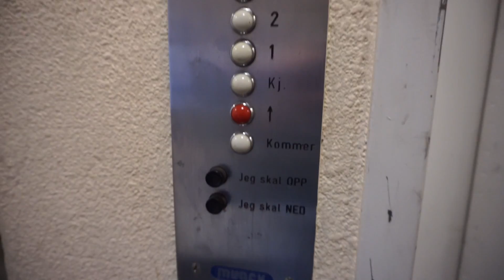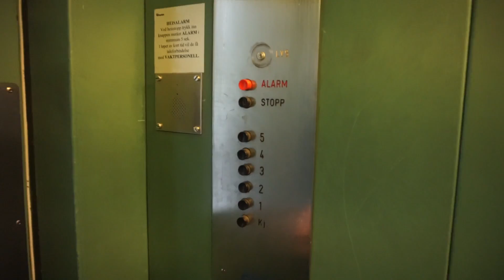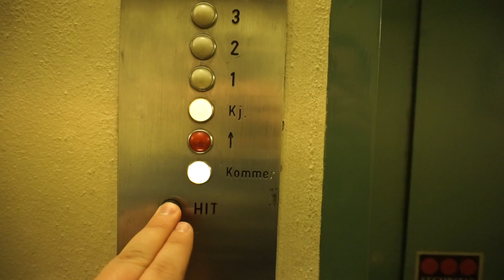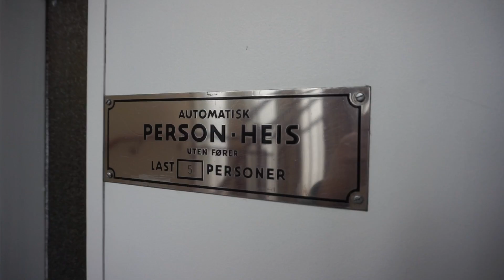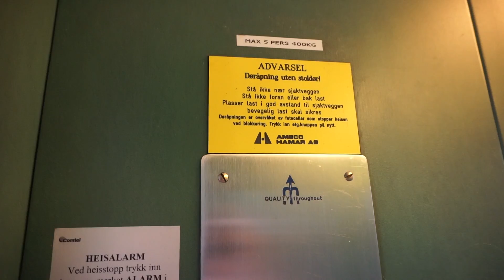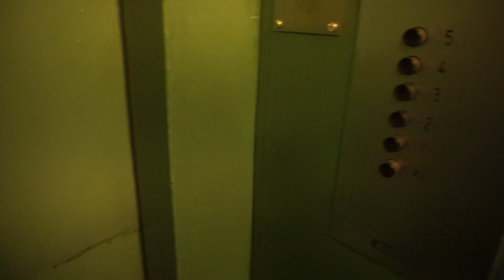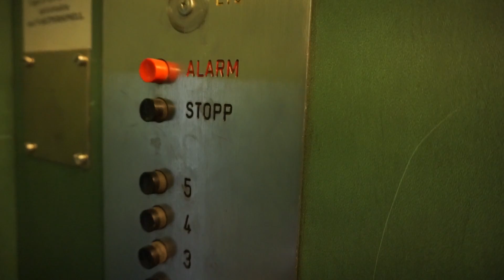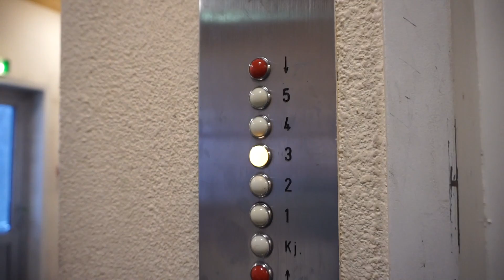Amazing super-rare original 1965 Sverre Munck traction elevator @ Brubakken 2, Lillehammer, Norway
Quality Throughout! This find i'm really happy and proud of :-)
Sverre Munck was a Norwegian elevator manufacturer - a rare and old brand today, and not many Munck elevators exist anymore, let alone in completely original condition. This time i really struck gold!

Impact cam @ 06:13

Elevator Info
 • Location: Brubakken 2, 2615 Lillehammer, Norway
 • Manufacturer: Sverre Munck
 • Year: 1965
 • Serial: 774
 • Type: Top-drive 2-speed traction, relay controlled with full memory
 • Capacity: 5 persons or 400 kg
 • Floors served: 6

Video Info
 • Recorded: 6. April 2016
 • Camera: Sony A6000
 • Editor: Cyberlink PowerDirector 14